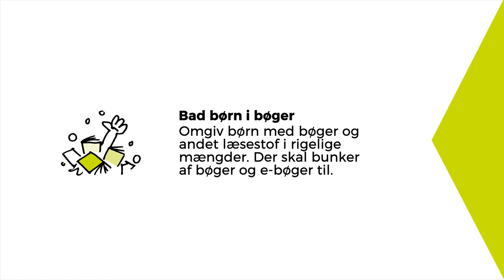Sådan får du børn til at læse mere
Læsning forandrer dig og verden
Danmarks Biblioteksuge 37, 2019